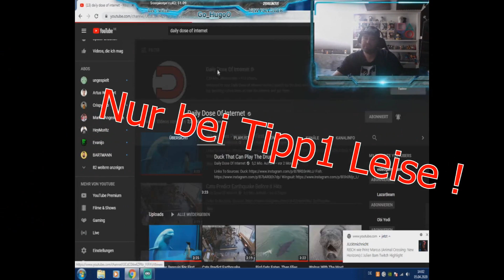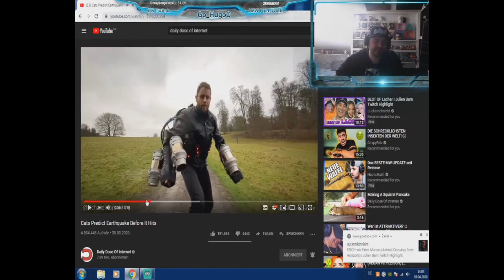12 Tipps gegen Langeweile / VLOG#9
Hey Leute,

in diesem Video zeige ich euch 12 Tipp´s gegen Langeweile.
Bleibt alle Gesund !

Das Gewinnspiel: um mit zu machen müsst Ihr folgendes tun:
2. Video Kommentieren !
3. Video Liken !
mehr nicht.

Ich werde den Gewinner dann per zufallsgenerator raus suchen und im nächsten Video bekannt geben.